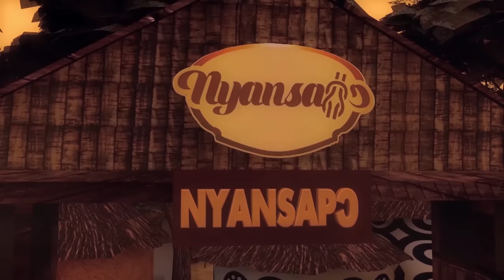THE MIGRATION OF TRINIDAD AND TOBAGO FROM ASANTE || NANA OSEI KWADWO THE HISTORIAN NARRATES